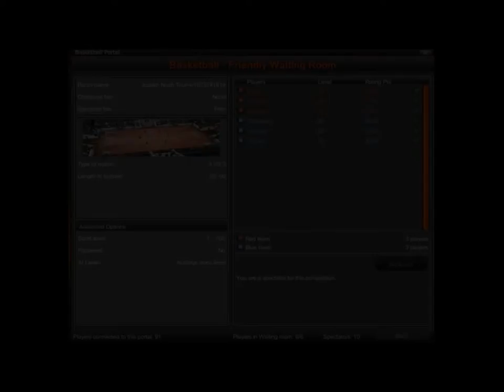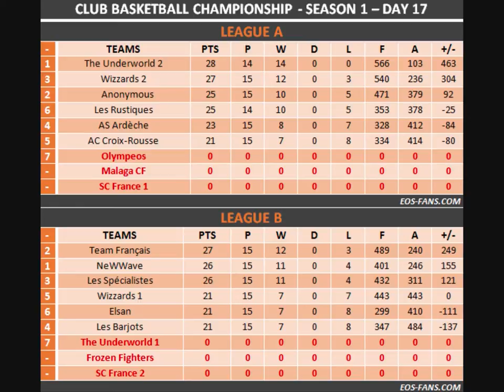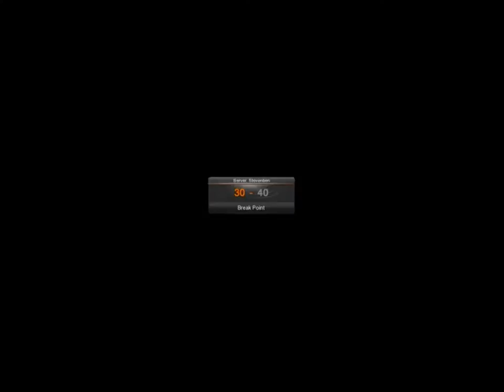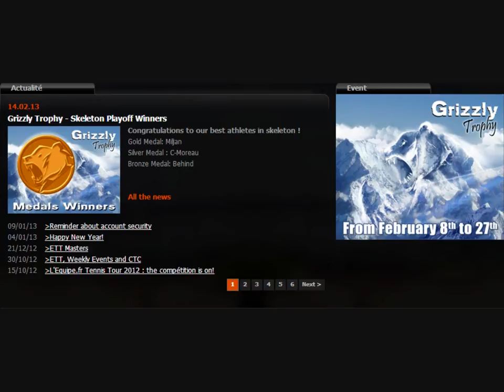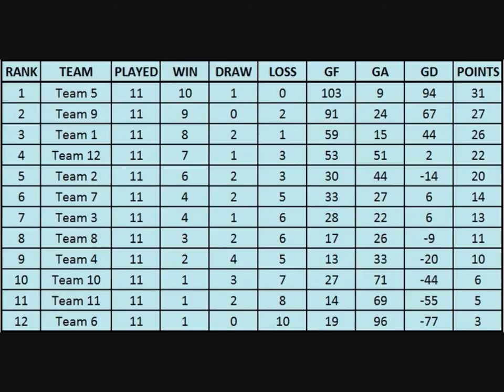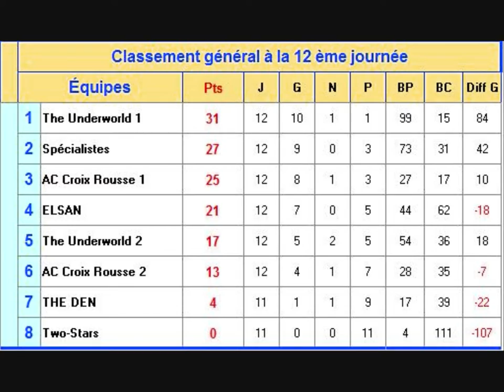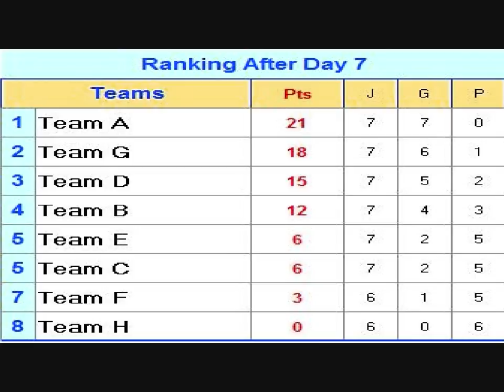Empire of Sports:Winning history of club The Underworld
I would like to thanks to Cerjman,Waool,Koxx,Charmy and others for letting me use their videos to make this one :D
I forgot to put Schwaba's Gold Medal in Long jump and Silver Medal in 100m on DecaNation 2010 and Waool's bronze medal in Ski Super G on Grizzly Trophy 2014. Go on show more for time for each cup. Cheers!

Xtreme Slide 2010 00:16
Joakim Noah Basketball Tour 2010 1:19
100% Foot Virtual Trophy 2010 06:29
Babolat (Gorannis) 2010 10:28
Babolat (NIkola Lukic) 2010 15:23
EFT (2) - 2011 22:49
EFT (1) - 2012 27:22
CBC 2012  34:01
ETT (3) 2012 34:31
Grizzly Trophy 2013 40:43
Multi Clubs Football Cup 2013 43:49
Clay Tennis Trophy 2013 45:45
AFL 2013 55:39
Achilles Tennis Black Series 2013 59:11
Bobsleigh Club 2013 59:32
Grizzly Trophy 2014 01:09:34
Achilles Ski Tour 2014 01:12:00
Tennis Easter Cup 2014 1:13:11